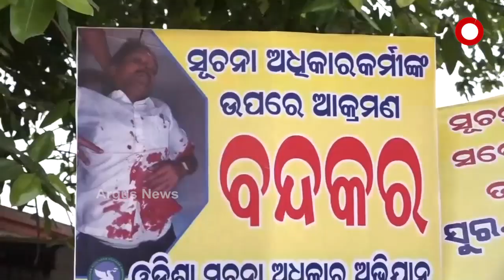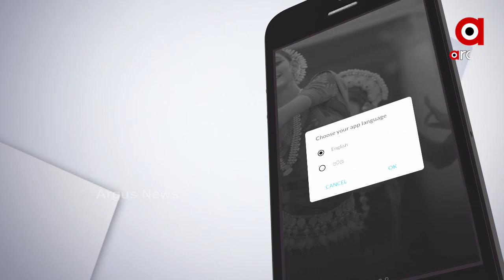ସର୍ବେଶ୍ୱର ବେଉରାଙ୍କ ଉପରେ ହୋଇଥିବା ବୋମାମାଡ ଘଟଣାରେ କିଏ ମୁଖ୍ୟ ଷଡଯନ୍ତ୍ରକାରୀ?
ପୋଲିସ 3 ଜଣଙ୍କୁ ଗିରଫ କରିଥିବା କଥା କହିଥିବା ବେଳେ କାହିଁକି ସେମାନଙ୍କ ନାମ ପ୍ରକାଶ କଲେ ନାହିଁ । କାହାକୁ ସୁରକ୍ଷା ପାଇଁ ଏସପି ଏମିତି କଲେ ଏହାକୁ ନେଇ ସାଧାରଣରେ ପ୍ରଶ୍ନ ଉଠିଥିବା ବେଳେ ଏବେ ପୁଣିଥରେ ବିବାଦକୁ ଆସିଛନ୍ତି ଯାଜପୁର ଏସପି ପିଆର.